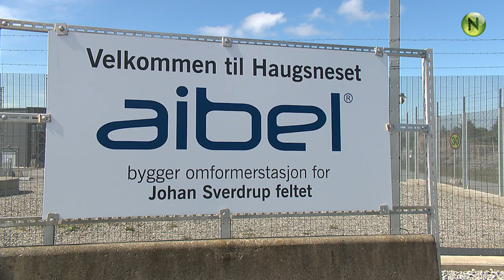Elektrifisering av sokkelen - et fatalt feilgrep